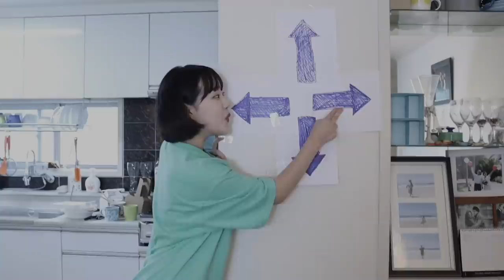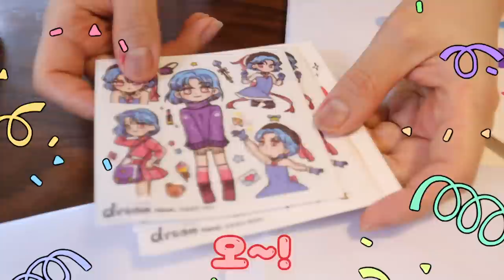1초 뒤 끔찍한 일이 벌어집니다 [오마이비키]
눈가리고 인간 과자 뽑기 놀이를 하는 비키와 앵두!
과연 그들의 운명은?!